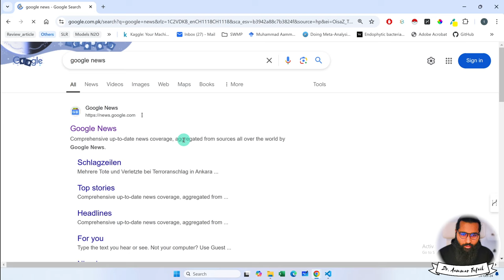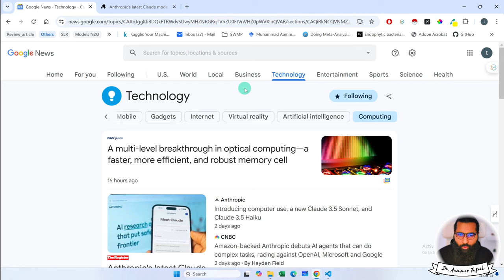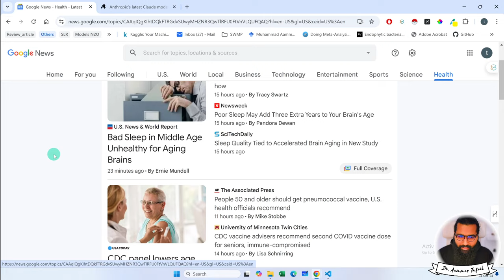Google news Categories to search for latest AI and tech news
Stay updated with the latest AI and tech news using Google News Categories! 📱✨ Discover breaking stories, innovations, and developments in Artificial Intelligence, machine learning, and cutting-edge technology by browsing specific Google News categories.

Whether you're interested in AI research, robotics, new AI models, or tech advancements from companies like Google, NVIDIA, or Microsoft, Google News offers a fast and organized way to search through the latest headlines. Easily find and filter the news that matters most to you by selecting Tech or AI categories to stay on top of emerging trends in the digital world. 🌐

💡 Learn how to use Google News Categories effectively in this video, and start receiving tailored updates about the most significant developments in the world of tech!